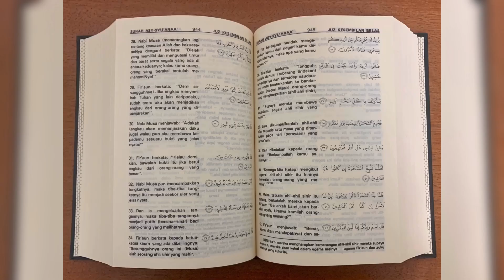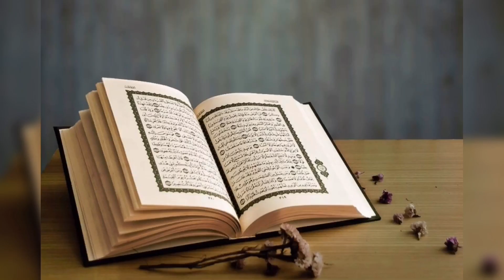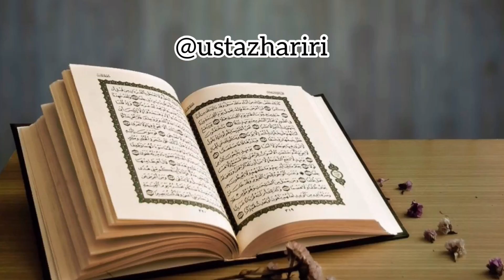Sejarah Tafsir AlQuran Pertama Malaysia.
Tafsir AlQuran Pimpinan Ar Rahman terbitan JAKIM.